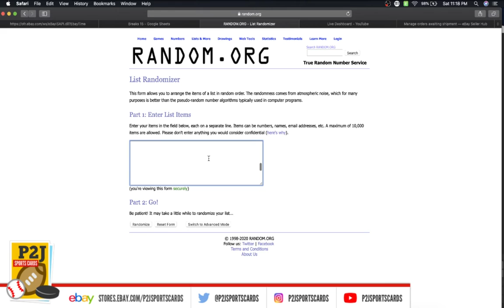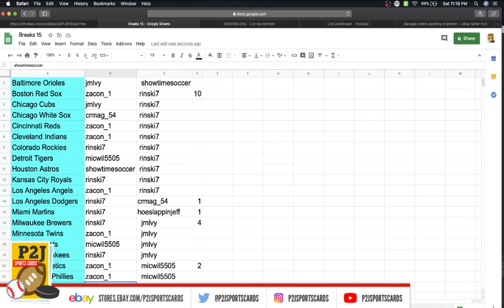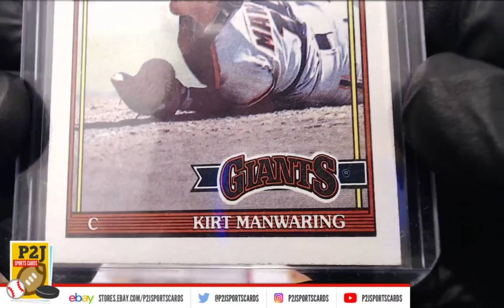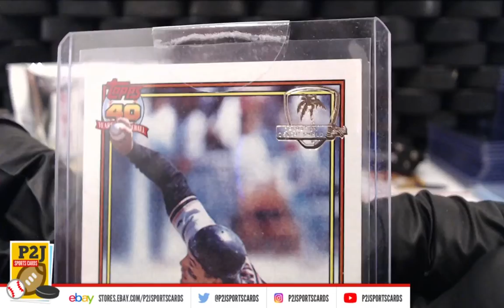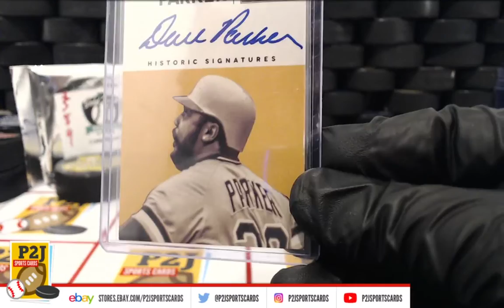Break #2589 2020 Gold Rush Baseball Value Pack Break mlb P2J Sports Cards